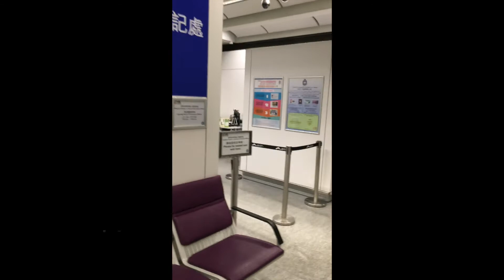香港空港(HKG) e-Channel(e道)申請所への行き方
たどり着くまでの注意点なども交えて、説明します。

e-Channel

世界各地へお得に行くための一歩先を行く方法はこちらから

See also :
ファーストクラス専門チャンネル
First Class Review by Voyage Avancé

スイートルーム専門チャンネル
Suite Room Review by Voyage Avancé

結構海外ご一緒してます。

動画編集でもお世話になっています。
もーりーチャンネル